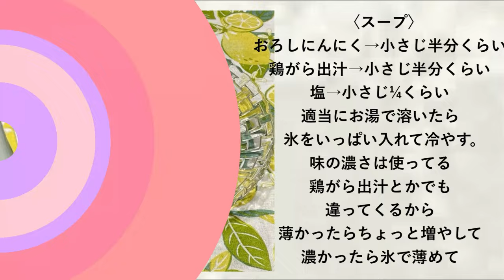【ネギ塩レモン素麺】この夏食べて!!!!!近況報告😅我ら4人家族👨‍👩‍👦‍👦明日から無職😱😱😱何とかなるさ精神でやってこう✊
諸事情につきコメントのお返事が出来なくてごめんなさい🙇🏻‍♀️
頂いたコメントは全て読んでます‼️

お弁当や献立に悩んだとき参考になれば嬉しいです☺

《ネギ塩レモン素麺》
素麺→100g
〈ネギ塩レモンだれ〉
長ネギ→1本みじん切り
おろしにんにく→小さじ半分くらい
鶏がら出汁→小さじ半分くらい
塩→小さじ⅓くらい
レモン汁→大さじ半分くらい
胡麻油→大さじ1くらい
これを全部混ぜ合わす。
〈スープ〉
塩→小さじ¼くらい
適当にお湯で溶いたら氷をいっぱい入れて冷やす。
味の濃さは使ってる鶏がら出汁とかでも違ってくるから
薄かったらちょっと増やして
濃かったら氷で薄めて

kai欲しいものリスト↓